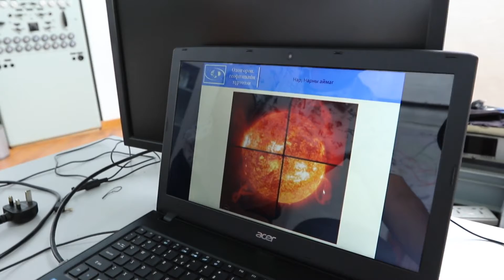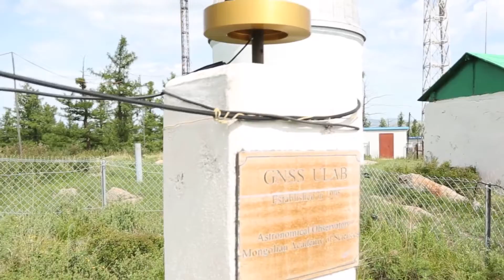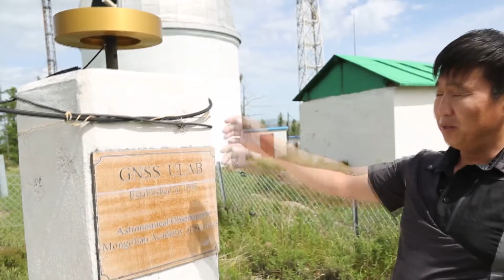Астрофизикийн салбар CONTENT 2020